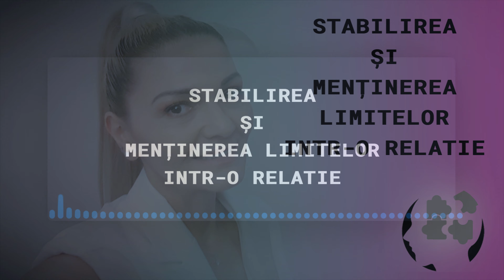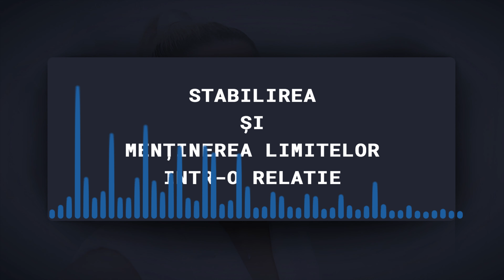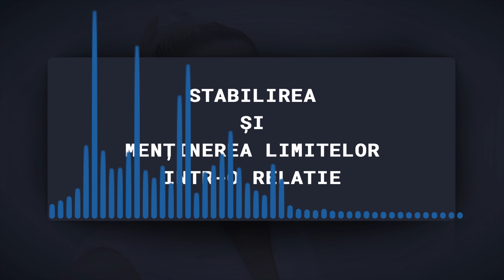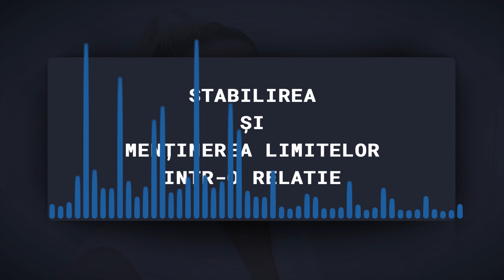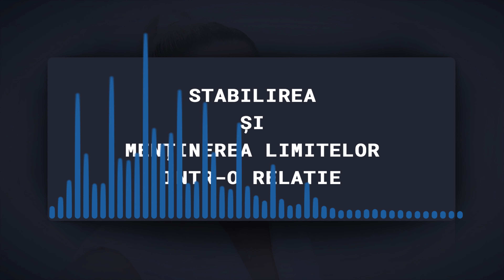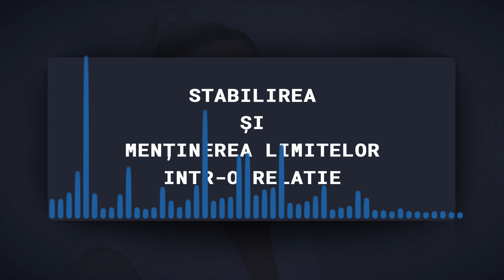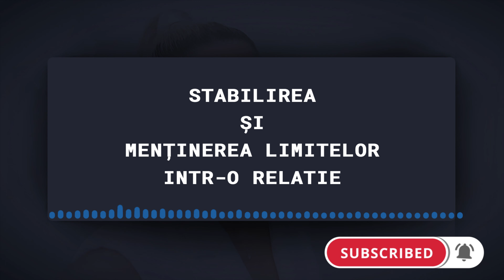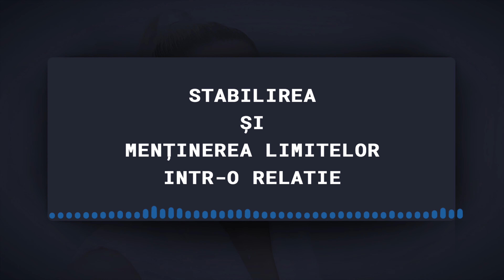STABILIREA ȘI MENȚINEREA LIMITELOR INTR-O RELATIE -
Așa cum există obiceiuri zilnice care construiesc o relație romantică puternică, există și comportamente care distrug relațiile.
Așadar, stabilirea limitelor emoționale este cheia pentru a crea relații pozitive și sănătoase.